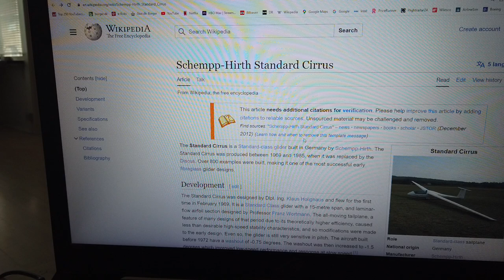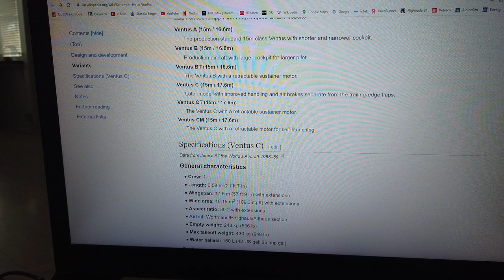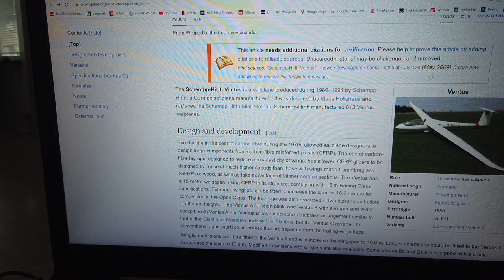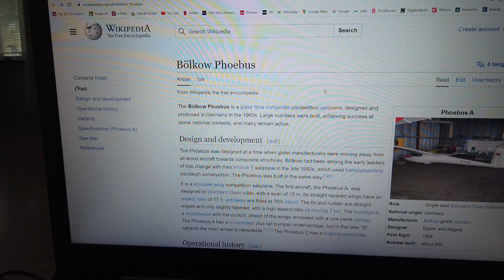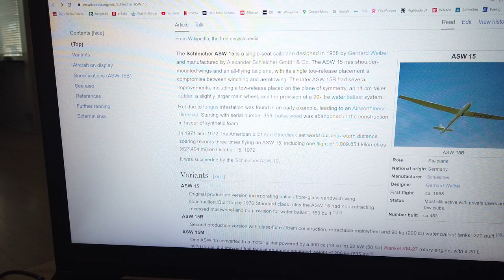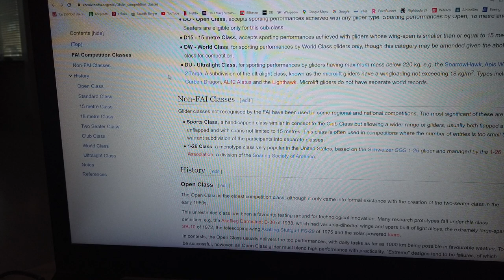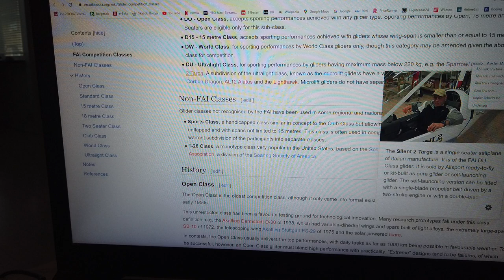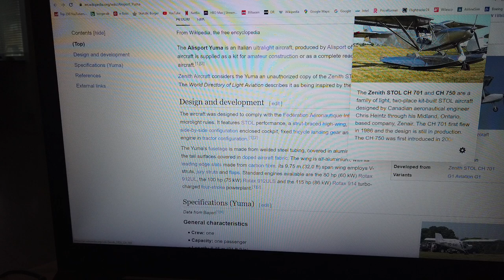MongoTV_12800 - FLY - Del 650 - Svæveflyvning og Svævefly - 1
DEL 650 - (Video er i hele 24 dele : Fra Del 634 til Del 657). Det var mange 24 dele video :-) Men jeg er også meget glad, for svævefly :-) Et moderne 2-sædet svævefly med motor, med et glidetal på 50-65, er tæt på et perfekt fly. Det er et meget sikkert fly, ved motorstop, med et så højt et glidetal. Så er der masser af tid i luften, til at finde et egnet sted at lande på jorden, som på en mark. Men man kan jo ikke have så meget bagage med, hvis skal bruge til at rejse, som en mindre rygsæk, med telt og sovepose. Det kan man nok bedre i et ultraligt motor-svævefly, eller i et større motor-svævefly, som Stemmen S12. Klokken den er 17.45 og snart 18. Jeg kommer nok til engang i fremtiden, at optage mere dansk video, om svævefly. Jeg vil gerne flyve svævefly igen engang, men min vægt er alt for høj, og min økonomi er stadig ødelagt, ogt jeg har ondt i ryggen nu. Men jeg kunne jo besøge en klub engang, og få en gæstestart ? :-) Godaften.